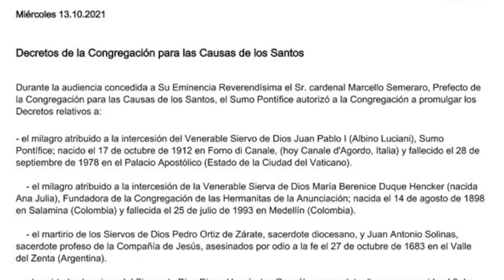María Berenice Duque Hencker - Beata de Salamina, Caldas, Colombia ¿Quién es la Hermana Berenice?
¿Quién es la Hermana María Berenice? La Madre Berenice nació en Salamina, Caldas, el 14 de agosto de 1898. Sus padres, Antonio José Duque Botero y Berenice Hencker Ristcher.  Fue bautizada por el padre José Ramón Buitrago con el nombre de María Ana Julia Duque Hencker el 16 de agosto de 1898 en la Parroquia de la Inmaculada Concepción, en Salamina. El 31 de octubre de 1902 recibió el Sacramento de la Confirmación de manos de Monseñor Gregorio Nacianceno Hoyos Yarza, primer Obispo de Manizales. El 7 de septiembre de 1907 hizo su Primera Comunión.

Fue la mayor de 18 hermanos, entre los cuales hubo otras tres religiosas y un sacerdote. Sus abuelos paternos fueron los antioqueños Juan José Duque y María Luisa Botero y por línea materna, los alemanes Luís Felipe Hencker y Julia Rishter.

En 1917, a los 19 años de edad, ingresó a la congregación de las Hermanas Dominicas de la Presentación donde hizo sus votos perpetuos en 1925. Allí sirvió como maestra de escuela, maestra de novicias, y otros cargos que le fueron confiados.

Después de un proceso de discernimiento, acompañada del entonces Arzobispo de Medellín, Monseñor Joaquín García Benítez, y de la superiora de la congregación a la que pertenecía, el 14 de mayo de 1943 fundó las Hermanitas de la Anunciación.

La comunidad nació “con 12 jóvenes sencillas que deseaban consagrar toda su vida al Señor, con el deseo de servir en la Iglesia mediante la evangelización y promoción social de niños y jóvenes a partir de la familia, la parroquia y la educación”.

La Madre Berenice se caracterizó por “un intenso amor al Corazón Eucarístico de Jesús y María en el Misterio de la Anunciación”. Solía decir que “tan grandes son los pobres a los ojos de Dios que Jesús se encarnó especialmente por ellos”.

Sobre la obediencia, la religiosa comentaba que “por el espíritu mariano, las hermanitas deben tener siempre presente a la virgencita Nazarena, imitarla particularmente en su Fiat generoso y pronto”.

Las Hermanitas de la Anunciación están presentes en Colombia, Venezuela, Ecuador, Panamá, Uruguay, Perú, Nicaragua, Bolivia, España, Italia, Costa de Marfil, México, Estados Unidos y Filipinas.

La Madre Berenice murió en Medellín el 25 de julio de 1993

Proceso de canonización

El proceso de canonización de Madre Berenice comenzó en 1998, con la colaboración del obispo manizaleño Alberto Giraldo, entonces arzobispo de Medellín. La investigación diocesana terminó en 2003 y se envió a Roma para su estudio por la Congregación para las Causas de los Santos, siendo el papa san Juan Pablo II quien dio apertura al proceso de canonización. El Papa Francisco le impuso el título de venerable el 12 de febrero de 2019.

El 13 de octubre del 2021 después de un largo proceso, la Congregación para las Causas de los Santos publicó el decreto mediante el cual la Iglesia reconoció el milagro obrado por la intercesión de la venerable Sierva de Dios María Berenice Duque Hencker y autorizó su beatificación.

La Iglesia Arquidiocesana de Manizales se alegra por este gran acontecimiento que señala que todos podemos ser santos. Este hecho debe despertar en el pueblo de Dios el deseo por la santidad.

Invitamos a todos los fieles a participar de esta gran celebración, cuya ceremonia será transmitida en directo por el canal católico TeleVid, por Teleantioquia y por el canal de YouTube de la Arquidiócesis de Manizales.

Delegación Arzobispal Medios de Comunicación
Arquidiócesis de Manizales